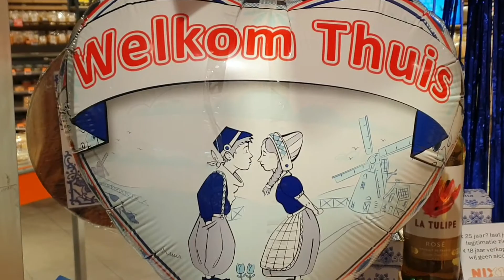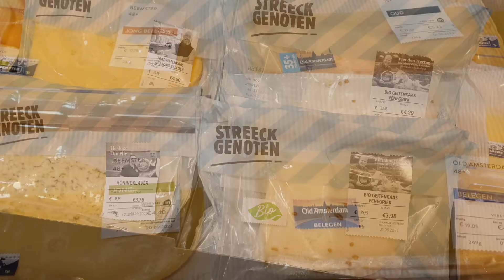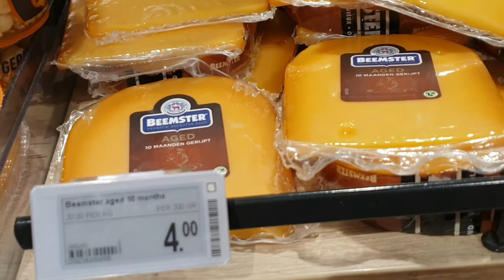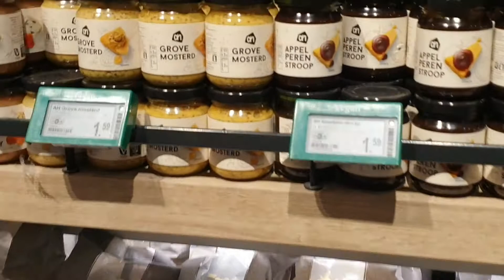ЦЕНЫ НА СЫРЫ В НИДЕРЛАНДАХ (2022, август)